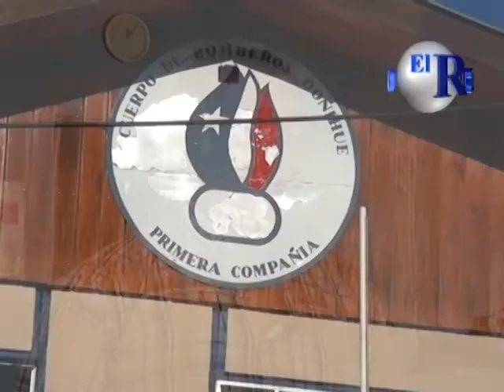Nota Cuerpo de Bomberos de Doñihue .mp4